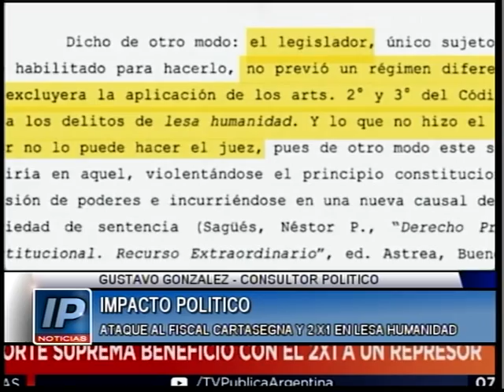NOTICIERO MEDIODIA 04 05 17 BLOQUE 3